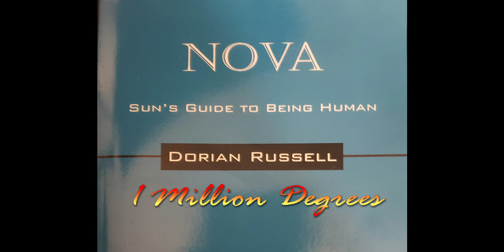1 Million Degrees-Nova: Sun's Guide to Being Human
Continuing story of the Sun navigating the trials of growth.